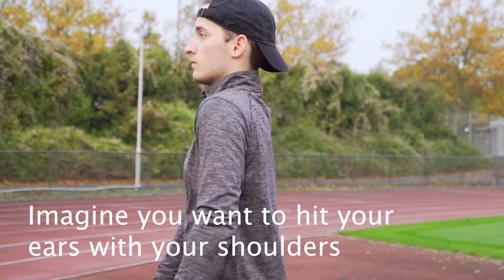The 12 best warm up exercises for running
Here's my idea for the 12 best warm up exercises for running. I know there are many others exercises, but these 12 are some that I use regularly.

Hope you got inspired - leave a like or comment if you did!